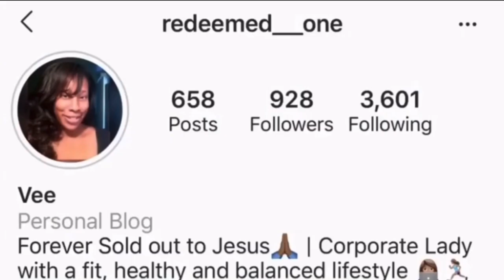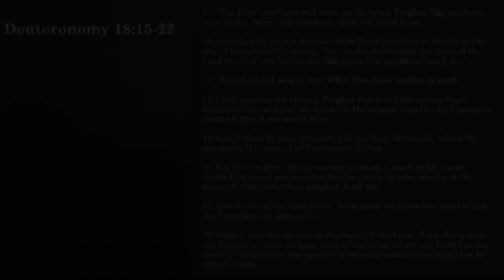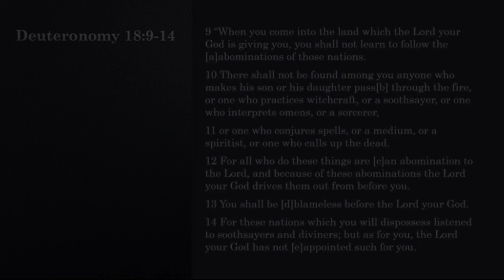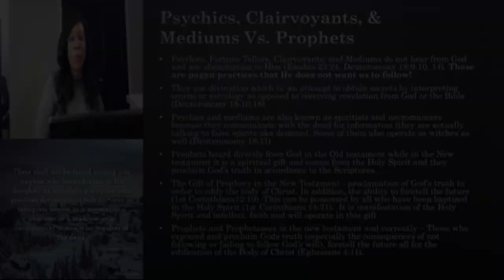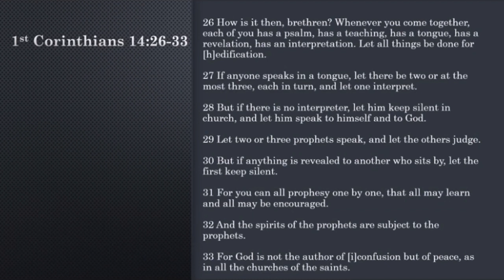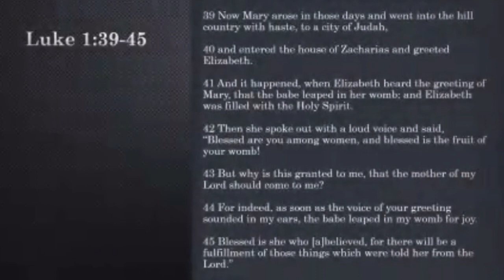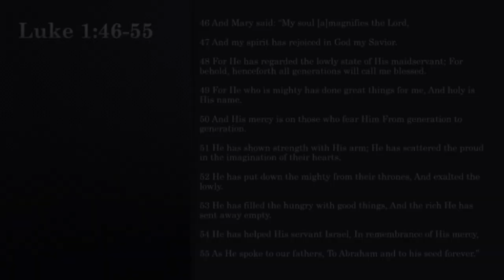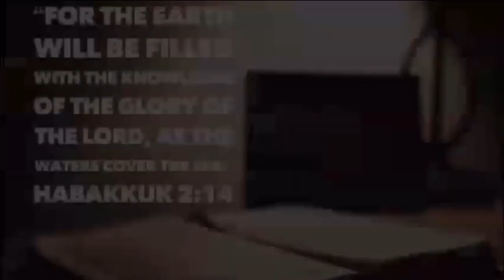The Spiritual Gift of Prophecy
Welcome to Episode 12 of Monday Morning Manna! This Morning's topic is, "The Spiritual Gift of Prophecy!"

If you are led, please consider contributing. All donations go towards Kingdom Initiatives focused on the Unemployed and Underemployed
 @Redeemed Christian Lifestyle

00:00 - Intro
02:06 - Prophecy/Prophets in the Old Testament
05:08 - Psychics, Clairvoyants and Mediums VS. Prophets
08:08 - Reason Why Paul Calls the Gift of Prophecy One of the Higher Gifts
15:07 - Examples of Females in the Bible who Had the Gift Prophecy